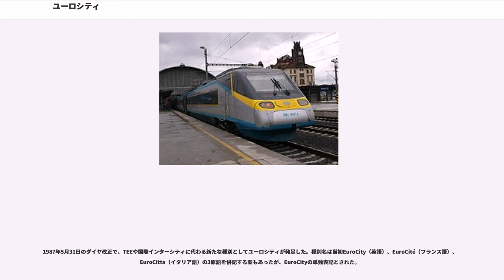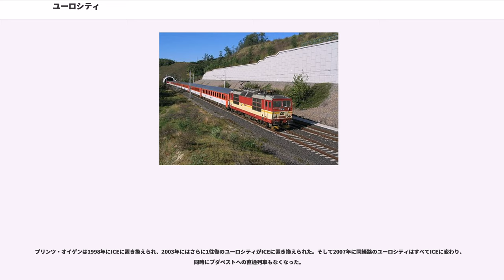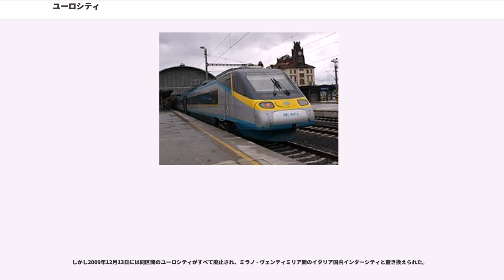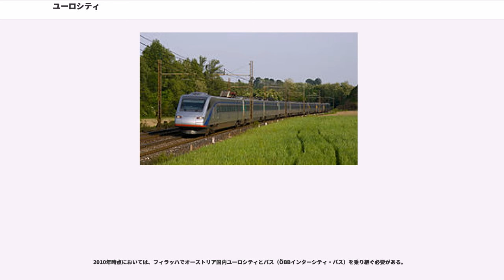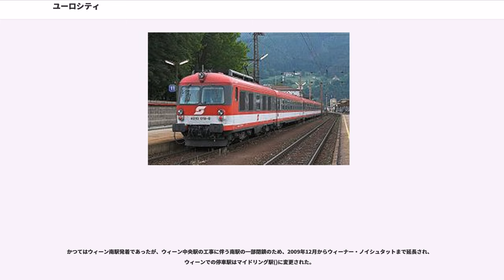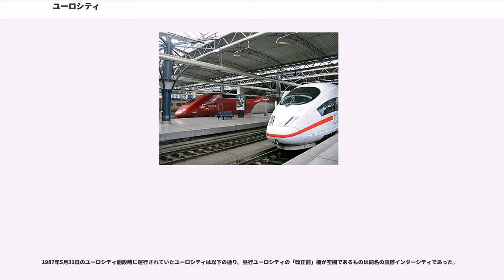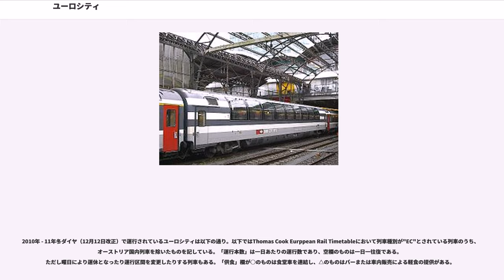ユーロシティ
ユーロシティ(EuroCity, 略称 EC)はヨーロッパにおける国際列車の列車種別である。「ヨーロッパ都市間特急」などとも訳される。主要駅にのみ停車する優等列車であるが、一般に最高速度は200km/h以下であり、ICEなどの高速列車の運行されている国ではこれらに次ぐ種別と位置づけられている。

TEEや国際インターシティの後継といえる列車であるが、TEEとは異なり一等車と二等車の双方を連結するのが原則である。

1987年の夏ダイヤから西ヨーロッパで運行を開始した。当時は夜行列車のユーロシティも存在したが、1993年にユーロナイトとして分離され、以後は昼行列車のみとなった。その後東ヨーロッパへ運行範囲を拡大する一方で、西ヨーロッパでは高速鉄道網の発達により減少傾向にある。

なおオーストリアのオーストリア連邦鉄道では、1996年から同国内のみを走る列車にもユーロシティという種別を用いている。

西ヨーロッパでは1957年に一等専用の国際列車であるTEEの運行が始まった。TEEは最盛期の1974年冬ダイヤ期間には45往復（うち国際列車30往復）が運行され、11ヶ国を結んでいた。

しかし1970年代になると国際列車でも二等車の需要が増え、TEEの中にも二等車を含む通常の特急・急行列車に置き換えられるものが現れた。1979年には西ドイツの国内列車であるインターシティがすべて二等車を連結するようになり、元TEEであった国際列車の一部も西ドイツ国内ではインターシティ扱いされるようになった。

1980年6月1日のダイヤ改正から国際列車に対しても「インターシティ」の種別名が用いられるようになり、18往復の国際インターシティとされた。その後も国際インターシティの新設やTEEから国際インターシティへの置き換えが進んだ。また1984年1月22日にはフランスのパリとスイスのジュネーヴ、ローザンヌを結ぶ国際TGVがインターシティ扱いされるようになった。

1986年冬ダイヤでは53往復の国際インターシティがあり、うち9往復はTGVであった。このとき国際TEEは4往復にまで減少していた。

1987年5月31日のダイヤ改正で、TEEや国際インターシティに代わる新たな種別としてユーロシティが発足した。種別名は当初EuroCity（英語）、EuroCité（フランス語）、EuroCitta（イタリア語）の3原語を併記する案もあったが、EuroCityの単独表記とされた。

列車がユーロシティとされるためには、以下のような条件を満たす必要があった。

ただしすべての条件が必ずしも満たされていたわけではなく、昼行列車のおよそ4割が表定速度90km/h未満であった。また停車時刻についても、6時以前に発車したり24時以降に終着駅に到着する昼行列車があり、夜行列車でも深夜に客扱いを行なうものがあった。

1987年夏ダイヤで運行されていたユーロシティは64往復で、うち7往復は夜行列車であった。これらの列車は13ヶ国（イギリス、イタリア、オーストリア、オランダ、スイス、スウェーデン、スペイン、デンマーク、西ドイツ、ノルウェー、フランス、ベルギー、ルクセンブルク）のおよそ200の都市を結んでいた。

昼行ユーロシティの多くは国際インターシティから変更されたものであるが、新たに設定された列車や、インターシティではない特急・急行列車からユーロシティになった列車もある。パリ - ブリュッセル間の「ルーベンス」、「イル・ド・フランス」はTEEからユーロシティになった列車であり、ユーロシティ化後も一等車のみの編成であった。この時のダイヤ改正でTEEラインゴルト（アムステルダム - バーゼル）は廃止されており、国際TEEとして残ったのはゴッタルドのみとなっていた。

なおすべての国際インターシティがユーロシティになったわけではなく、モン・スニ（リヨン - ミラノ）、リーグレ（ミラノ - マルセイユ）、ノルトプライン（ハンブルク - フレゼリクスハウン）の3往復はインターシティのままであった。

ユーロシティの誕生した1987年は東欧革命以前であり、ユーロシティは西側ブロック（ただしスイスとオーストリアも含む）でのみ運行されていた。しかし1988年夏にはEC「レハール」（ウィーン - ブダペスト）がハンガリーに乗り入れた。

東欧革命後、1991年夏ダイヤ改正でEC「アントニン・ドヴォルザーク」（ウィーン - プラハ）によりチェコスロバキアがユーロシティ網に加わ...